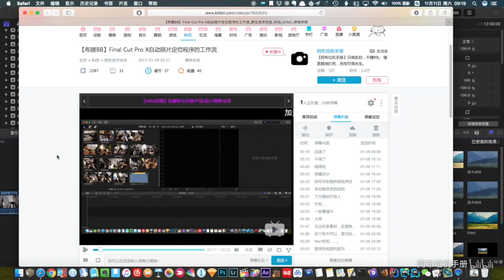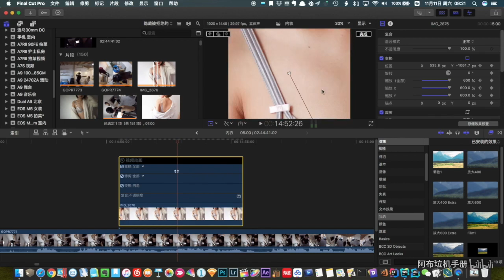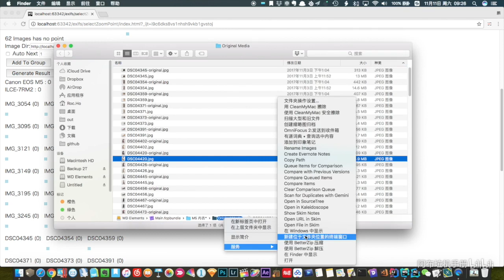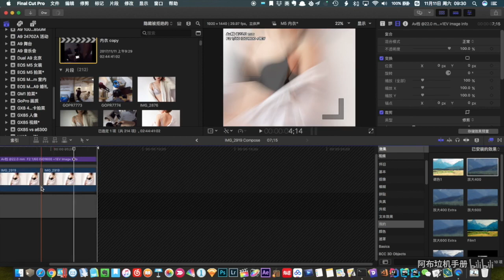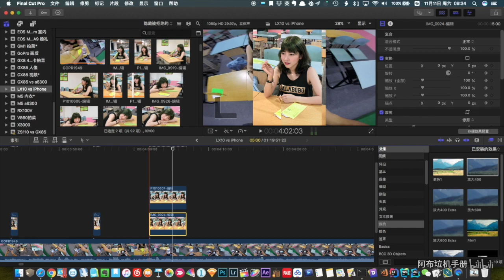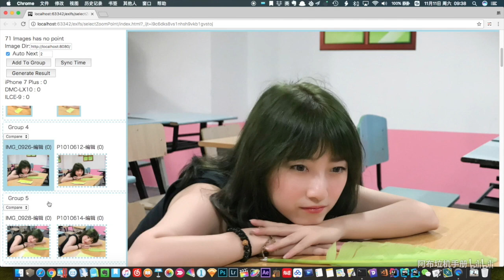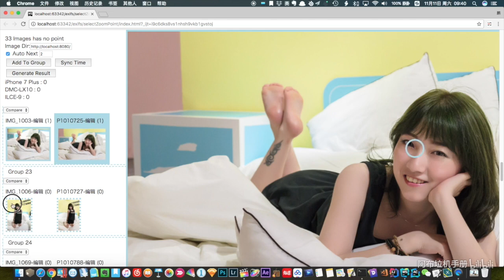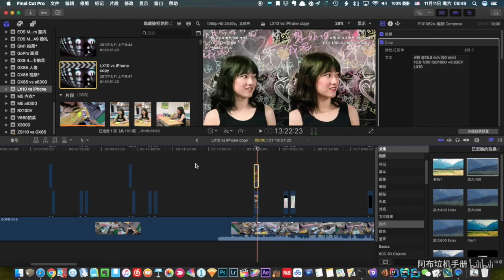【阿布垃机手册】【布瞎BB】Ver.2 Final Cut Pro X 自动照片定位、放大、对比程序